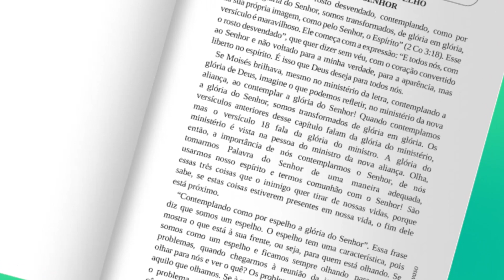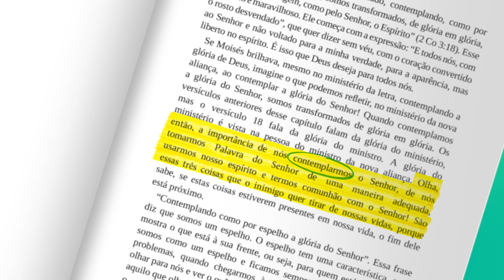Alimento Diário - Contemplando Deus - Volume 2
Série - Os ministros da nova aliança
Volume 2 - Contemplando Deus
Autor - Miguel Ma

Utilize o seu CÓDIGO DE ACESSO no aplicativo EAV play e tenha a palavra mais perto de você.